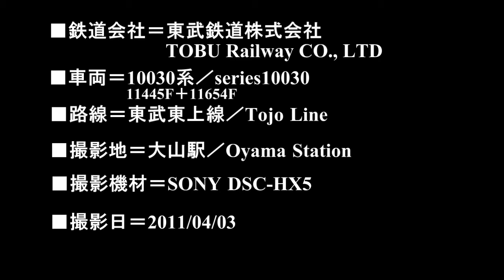【東武鉄道】10030系 急行小川町行 東上線大山駅 疾風の通過風景